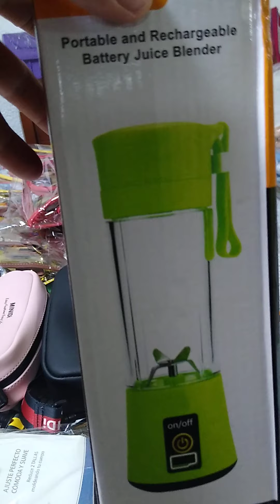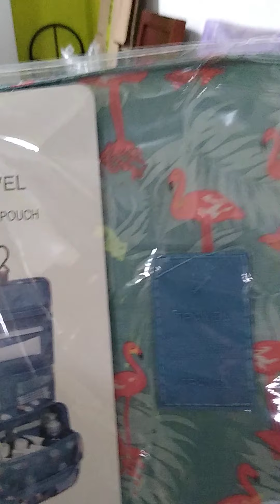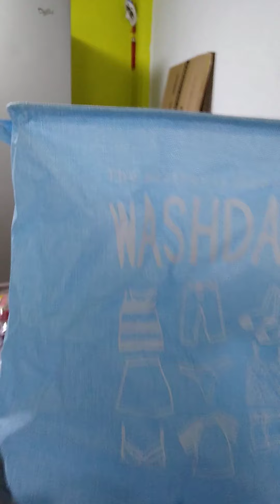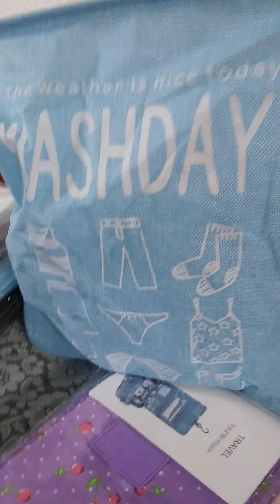Bellas comprás que se van .,/segundo pedido foráneo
Si deseas darme la oportunidad de que te haga tus compras mi número de contacto es                       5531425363